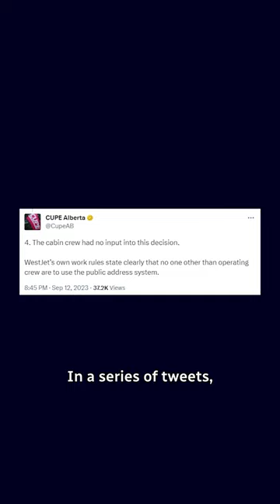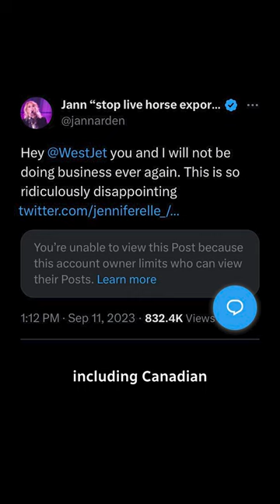Poilievre says WestJet union is ‘trying to silence freedom of speech'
The union representing WestJet cabin crew is demanding an apology from the airline after Conservative Leader Pierre Poilievre spoke on the public address system of a recent flight.

But Poilievre says it’s the union who should be apologizing.

His campaign-style speech lasted about 45 seconds and was met with laughter and cheers from passengers.

Many but not all of the people on board were delegates going to Calgary after a PC convention in Quebec City.